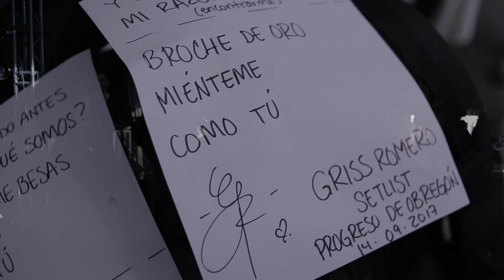Griss Romero [On Tour] Cap 16 - 14 Sep. Progreso de Obregón, Hidalgo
Griss Romero [On Tour] Cap 16 -  14 Sept Progreso de Obregón, Hidalgo

Management & Booking

Tel. & WhatsApp USA